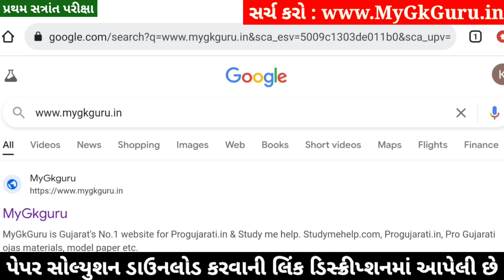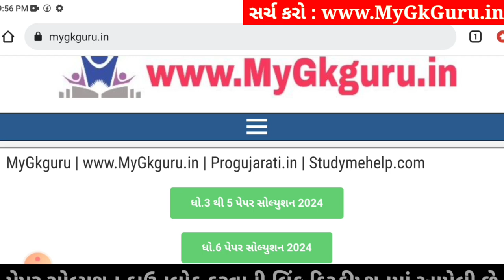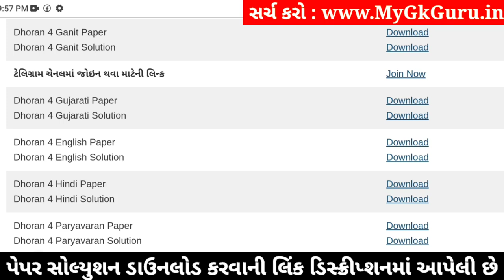Dhoran 4 Paryavaran Paper Solution 2024 STD 4, Std 4 Paryavaran Paper Solution 2024 40 Marks, Std 4